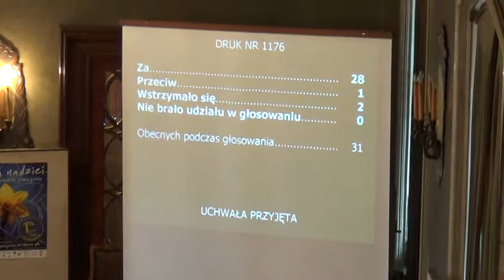19. Zgoda na odstąpienie od żądania zwrotu bonifikaty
Wyrażenie zgody na odstąpienie od żądania zwrotu bonifikaty udzielonej od ceny sprzedaży lokalu mieszkalnego

Projekt Prezydenta Miasta Krakowa -- druk nr 1176 -- II czytanie -- referuje Marta Witkowicz